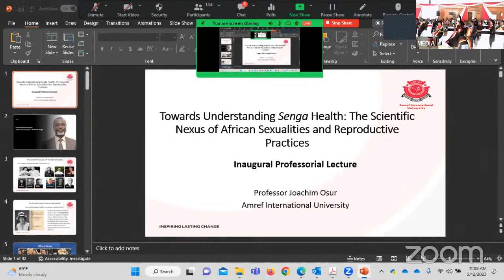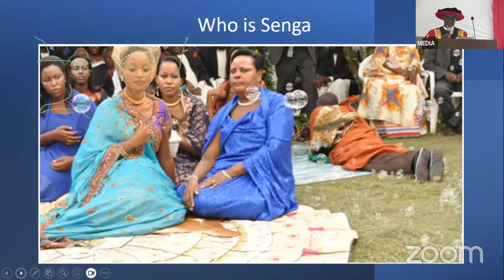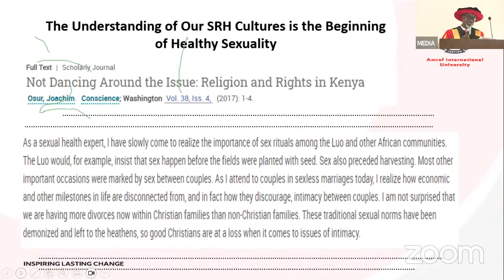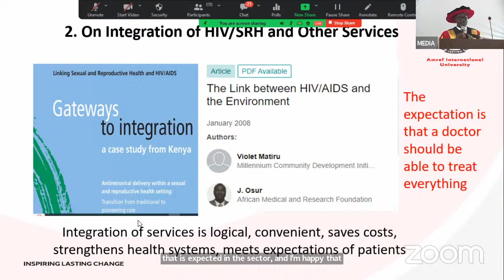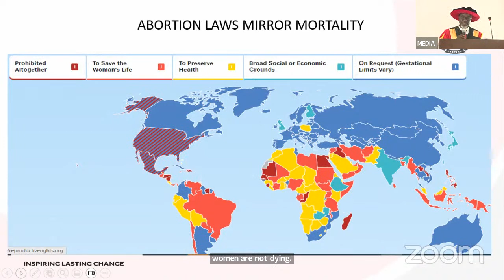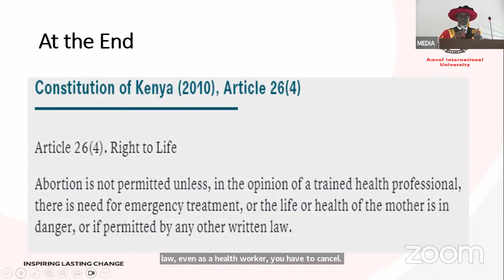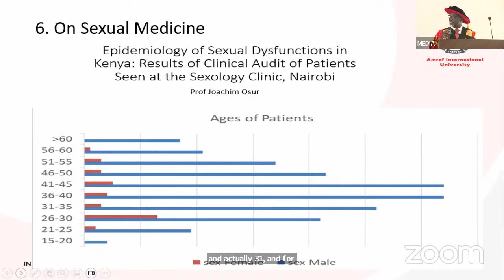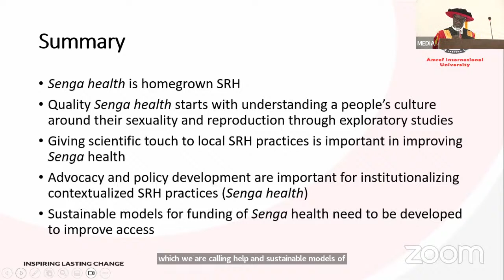Amref International University Inaugural Professorial Lecture by Prof Joachim Osur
Inaugural Professorial Lecture: Prof Joachim Osur, Vice Chancellor, Amref International University will deliver his Inaugural Professorial Lecture on Friday 12 May 2023 starting at 10.00h EAT.